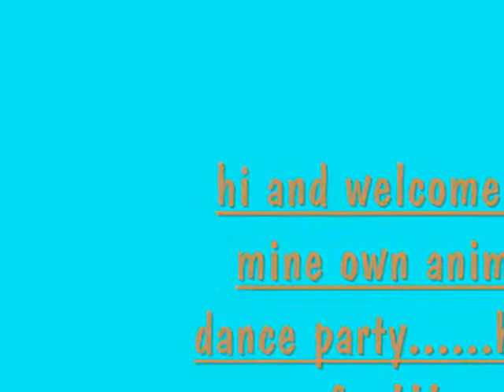anime dance party!!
i love this vid. why do we love this stuff???